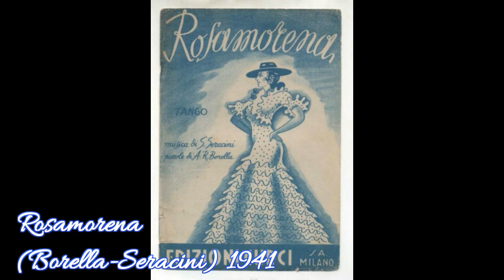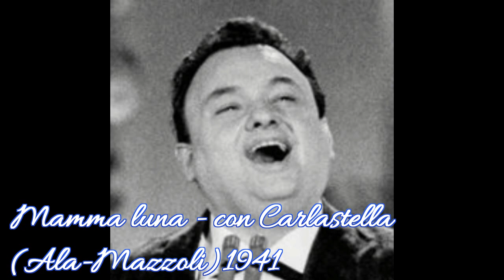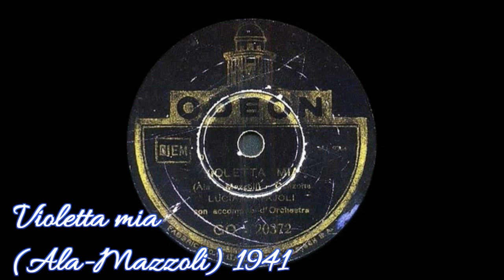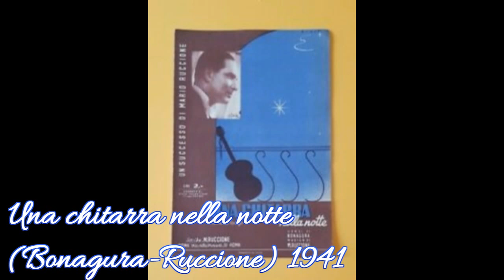Luciano Tajoli - 2° Parte canzoni anni 1940 42